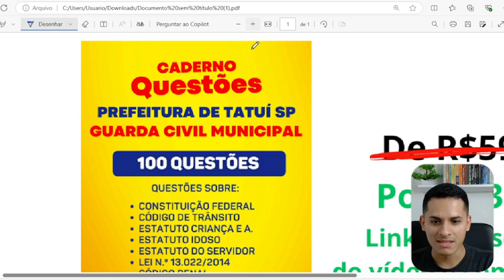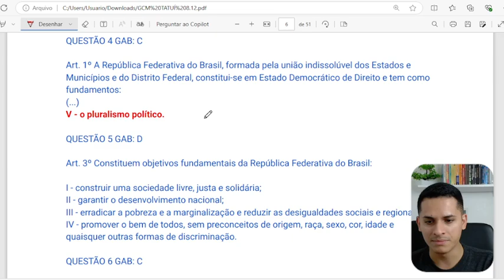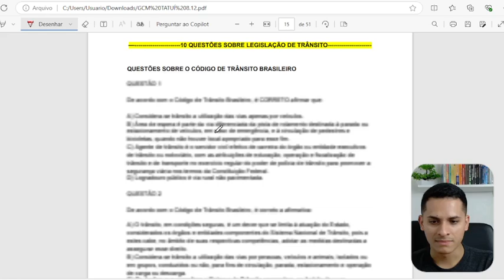SIMULADO QUESTÕES Concurso Público GCM Tatuí SP 2024 Aula 04 Conhecimentos Específicos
Vagas GCM Tatuí SP 2024
 GCM Tatuí SP2024
 Prefeitura GCM Tatuí SP 2024
 Empregos GCM Tatuí SP 2024